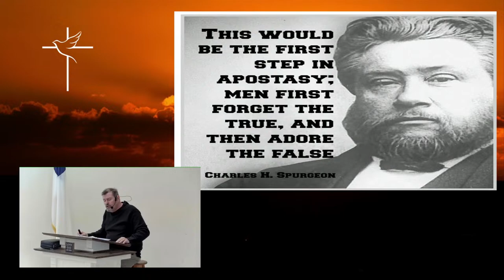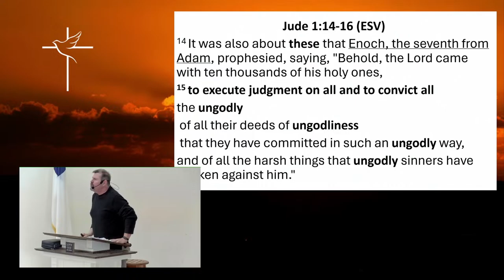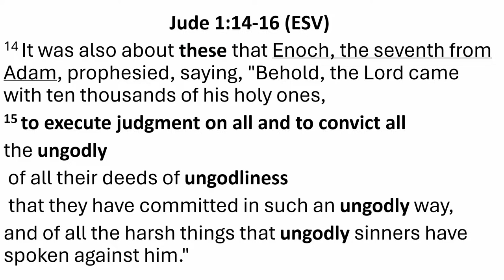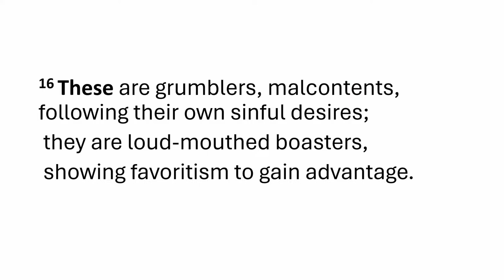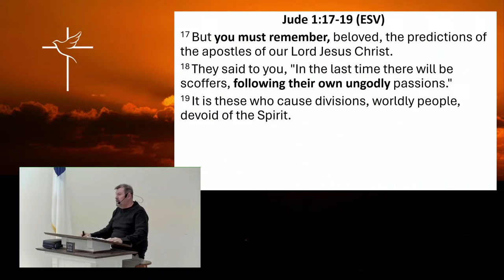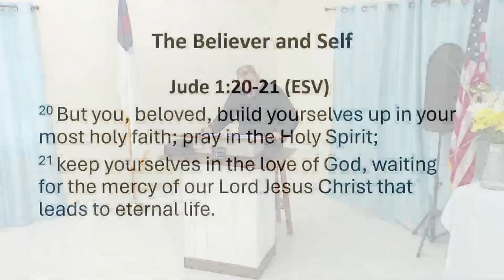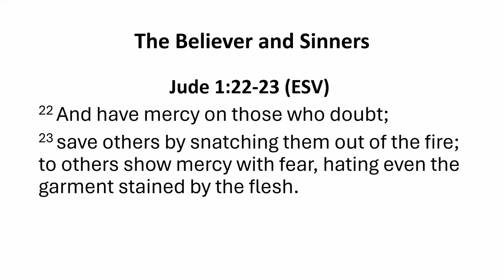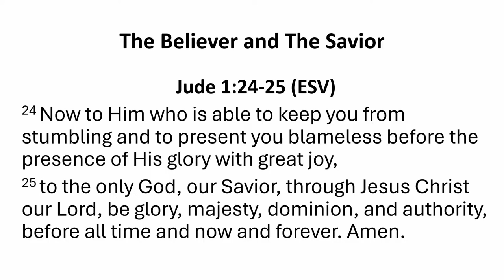Jude 4 - Contend For Your Faith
Please join Pastor Sam Davis as he discusses the 4th part in a series on the book of Jude and what it says about contending for our faith